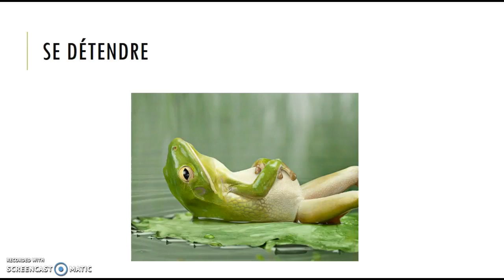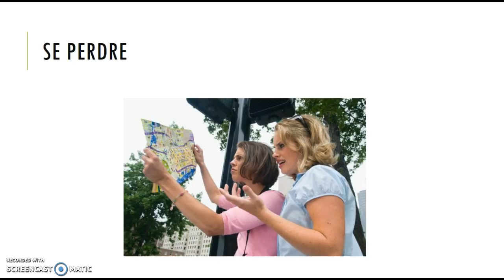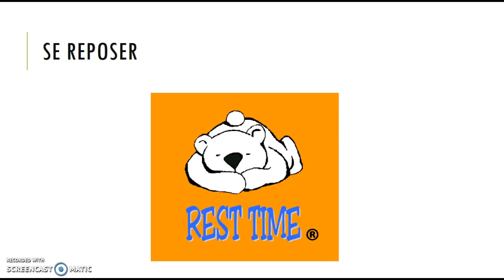Encore plus de verbes pronominaux